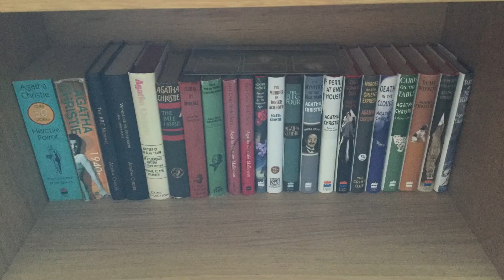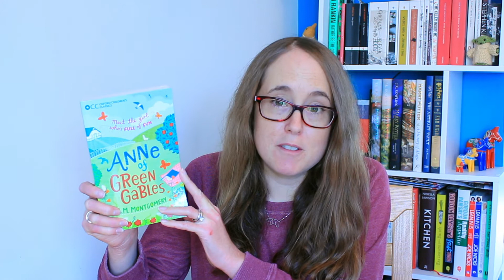The 1900 to 1950 Readathon Update: My Mid-month Mini Wrap Up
Welcome back to Alice and the Giant Bookshelf. This video is a half way through May update on my progress with the 1900to1950 readathon.

Please let me know in the comments below if you’ve read any of these books, if you have any recommendations for me or if you want to let me know how you’re getting on with your May reads.

Books Mentioned:

The Waste Land - T. S. Eliot
Unnatural Death - Dorothy L Sayers
Clouds of Witness - Dorothy L Sayers
A Farewell to Arms - Ernest Hemingway
Anne of Green Gables - L.M Montgomery
Sweet Danger - Margery Allingham
The Rose and the Yew Tree - Agatha Christie writing as Mary Westmacott
A Little Princess - Frances Hodgson Burnett
The Wind in the Willows - Kenneth Grahame
The Lost World - Sir Arthur Conan Doyle

Audiobooks mentioned:
Animal Farm and 1984 by George Orwell
The Jeeves Collection - P.G. Woodhouse